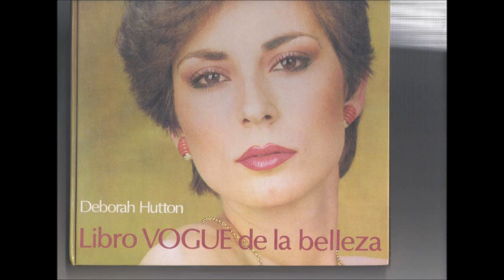Libro. VOGUE de la belleza $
Deborah Hutton
224 páginas, tapa dura.